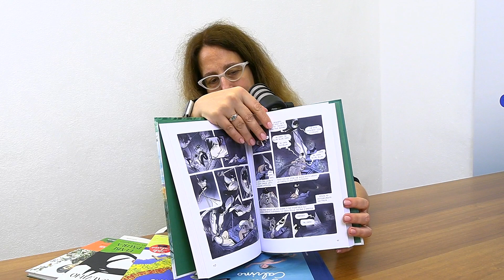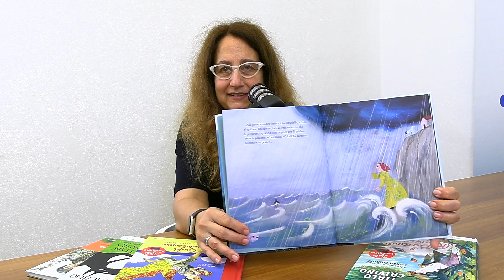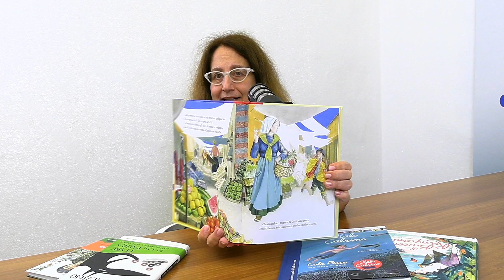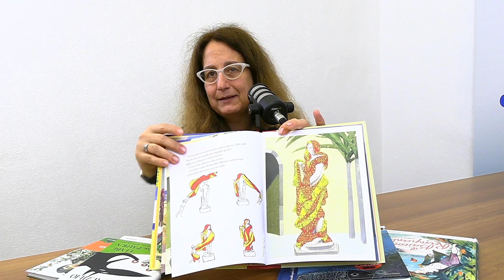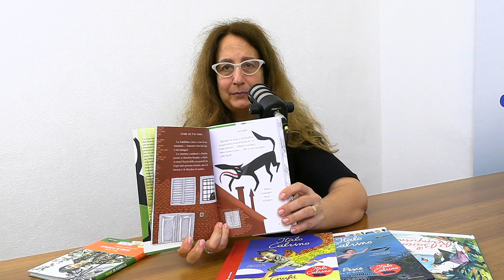#24 Mani in Pagina: Italo Calvino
Il barone rampante. Romanzo a fumetti di Italo Calvino (Autore) Sara Colaone (Curatore) Sara Colaone (Illustratore). Mondadori, 2023

Cola Pesce. Una fiaba di mare. Ediz. a colori di Italo Calvino (Autore) Simona Mulazzani (Illustratore). Mondadori, 2023

Giufà e la statua di gesso. Una fiaba tutta da ridere. Ediz. a colori di Italo Calvino (Autore) Fabian Negrin (Illustratore). Mondadori, 2023

Fiabe da far paura (appena appena, non tanto). Fiabe italiane. Ediz. illustrata di Italo Calvino (Autore) Pia Valentinis (Illustratore). Mondadori, 2013

Fiori in famiglia. Eva Mameli Calvino si racconta di Elena Accati (Autore) Daniela Iride Murgia (Illustratore). Editoriale Scienza, 2023